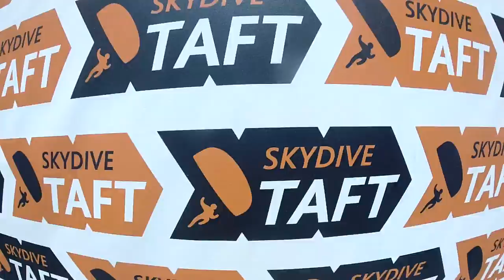Bradley Furber Skydive Taft.